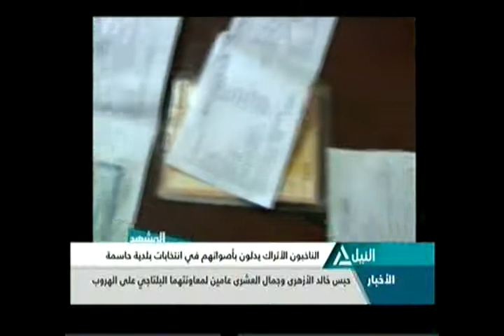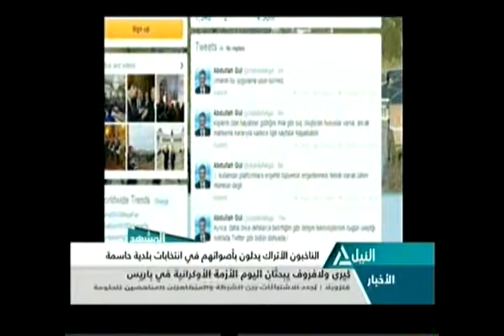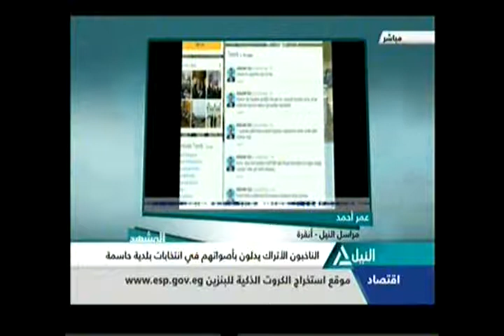المشهد 30-3-2014 (1)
المشهد
قراءة فى المشهد التركى فى ضوء اجراء انتخابات البلدية